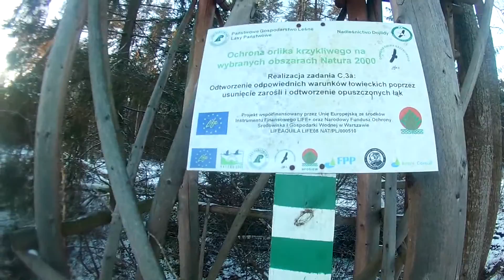Puszcza Knyszyńska - Katrynka - Rybniki - wędrówki #2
Wędrówki z aparatem i kamerą po Podlasiu. Zapraszam Was do Puszczy Knyszyńskiej, okolice Katrynki i Rybników.